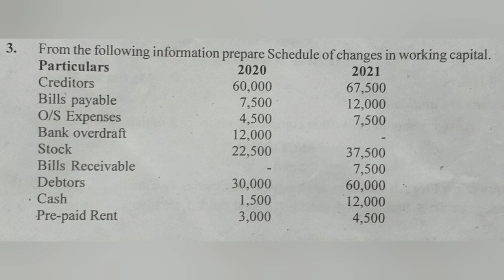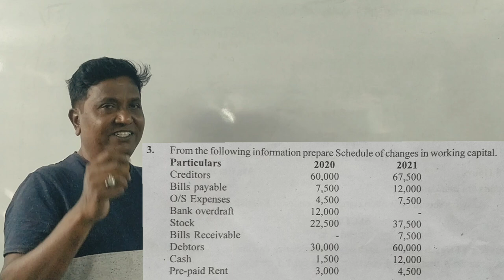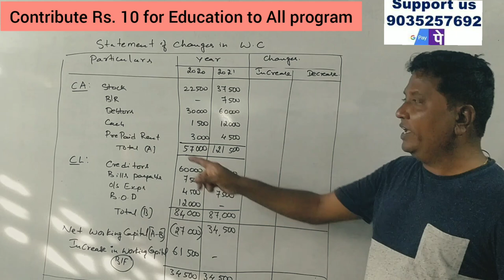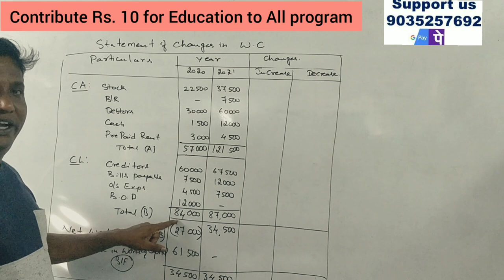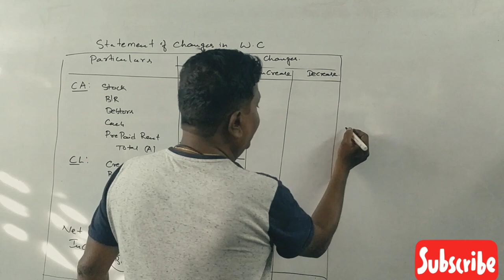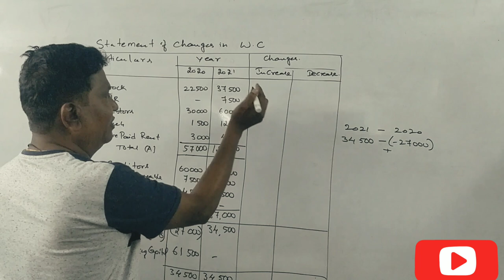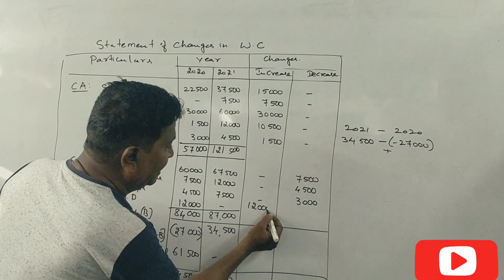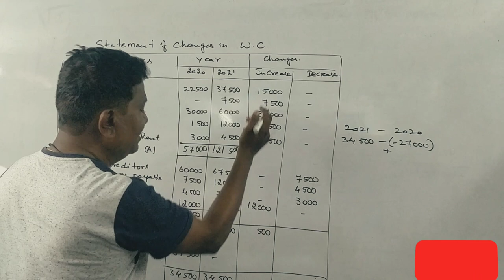Funds Flow Statement in Kannada PART 16 - B.Com 2021 (BCU) Question Paper 6 Marks (By Srinath Sir)